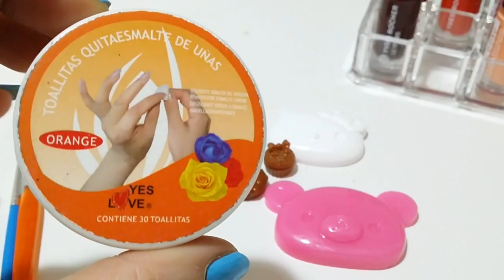Come colorare i particolari della resina con gli smalti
In questo video vi mostro come dipingo i particolari nelle creazioni in resina, usando gli smalti da unghie yves rocher!

*Volete aprire un negozio su Etsy?*
Ecco a voi il link per avere 40 inserzioni gratuite per provarlo!